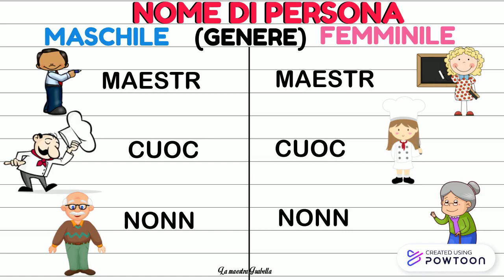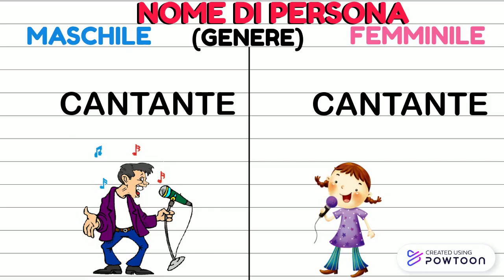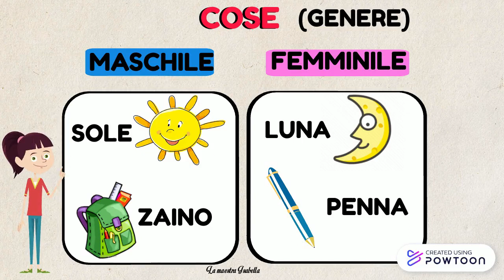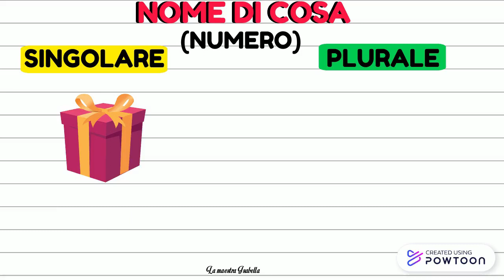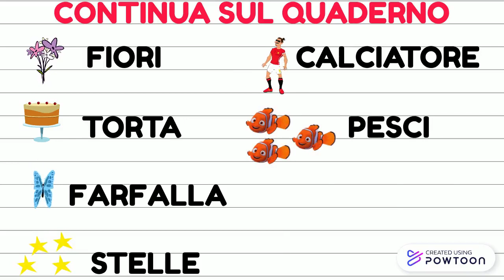IL NOME: GENERE E NUMERO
Ciao a tutti! Ecco un nuovo video per spiegare ai bambini il GENERE e il NUMERO del NOME.
Benvenuti nel mio canale, qui potete trovare idee creative, simpatiche lezioni di ortografia e Storia, video tutorial, attività fai da te, creazioni facili, storie magiche, lavoretti di carta e riciclo creativo, per imparare divertendosi!